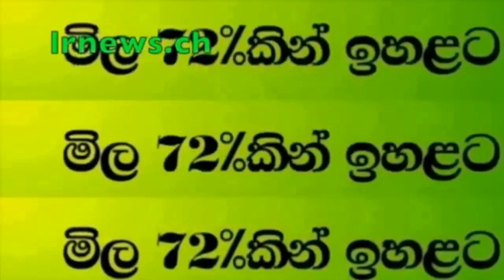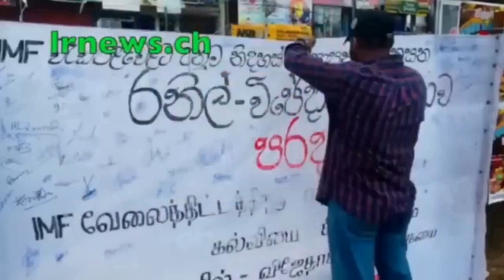දමිතා නගා නඩුකාර හාමුදුරුවන්ගේ සිරි යහනේ